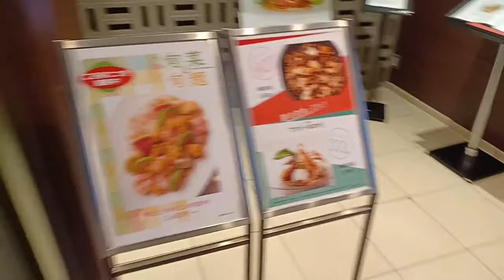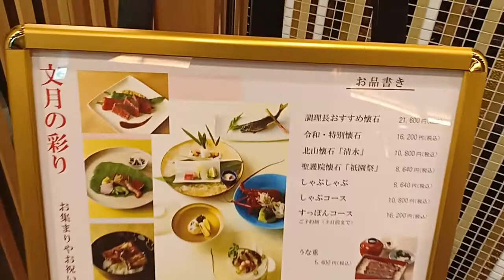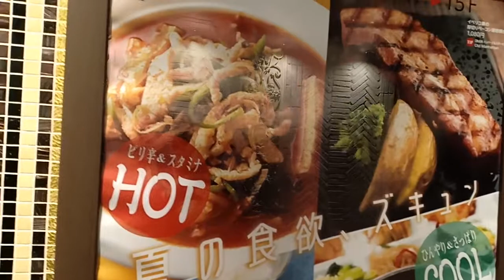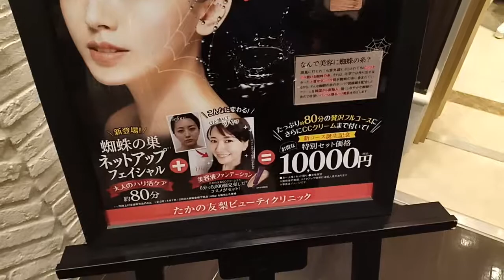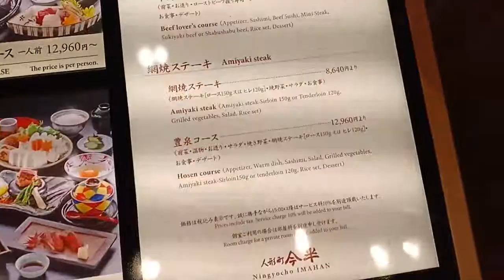Tobu Spice Dining 15th Floor, Premium Dining